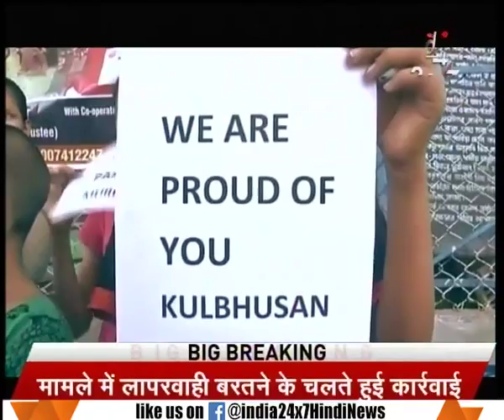8 Ka Agenda | ICJ orders Pakistan not to execute Kulbhushan Jadhav, India heaves sigh of relief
ICJ orders Pakistan not to execute Kulbhushan Jadhav, India heaves sigh of relief